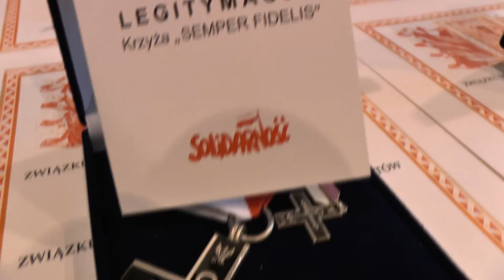[wersja długa] Uroczystość „Zasłużony dla Krwiodawstwa w Gdyni